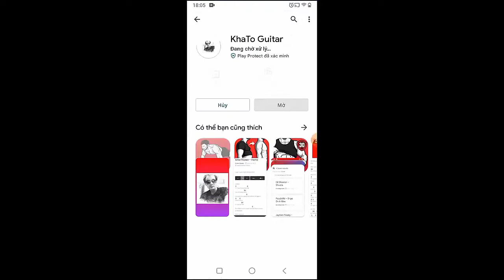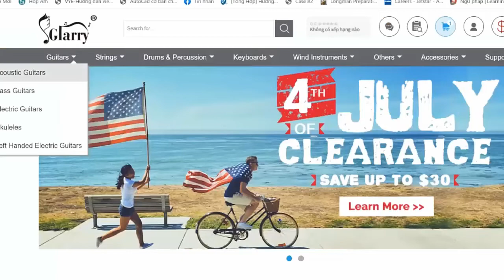Lauren Spencer Smith - Narcissist | Guitar Tutorial